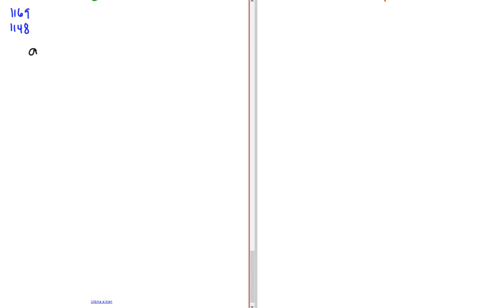Matematik 5000 Ma 3b/3bc VUX Kapitel 1 Algebra och funktioner Kvadratrötter 1169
Matematik 5000 Ma 3b/3bc VUX   Kapitel 1   Algebra och funktioner   Kvadratrötter 1169            Besök gärna min google site för mer matte videoklipp :